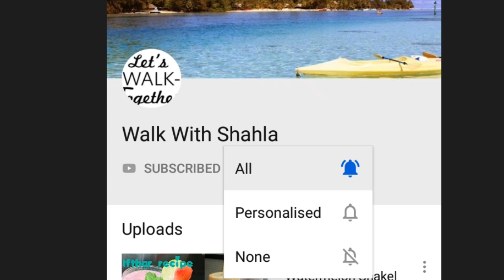സ്പെഷ്യൽ മുളക് ബജ്ജി || Stuffed Mulak bhaji || stuffed Chilli bajji || Walk With Shahla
ingredients :-

   For batter
Gram flour                   1cup
Rice    flour                  1+1/2 tblsn
Chat masala                1/4 tspn
Baking soda                 1 pinch
Salt
Water

For stuff
onion                        2
Chilli                         1
corianderleaves      1 tspn
Ginger                       1 tspn
Garlic                        1 tspn
curryleaves              1 tspn
Beef                           1/4 cup
pottatto                     2
kashmiri chilli powder   1 /4 tspn